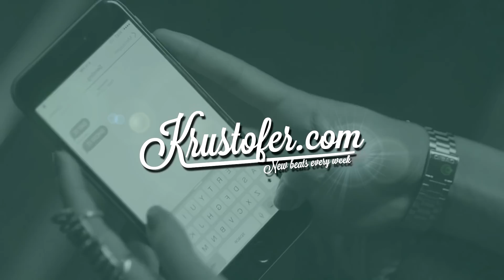Tory Lanez x Bryson Tiller x Young Thug Type Beat - "Rosé" (prod. by Krustofer)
2018
Krustofer
Tory Lanez Siniging Type Beat
Smooth Type Beat
Trap
Hip Hop
Rnb
Tory Lanez Bryson Tiller
Rnb Type Beat 2018
Chix Tape
Rhodes
Dope Beats
Young Thug Rnb
Instrumental
Instrumentals
Beat
Trap Soul
Soulful
Drake Type Beat
Singing Type Beat
Trap Soul Type Beat
Bryson Tiller 2018
Tory Lanez 2018
Young Thug 2018
Trap Love
Love Type Beat
Love Song